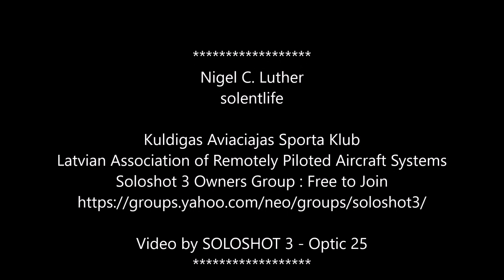SoloShot3 and RC Eagle 08 Apr 2018 battery2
Second battery and this is proving to be a fabulous flyer.